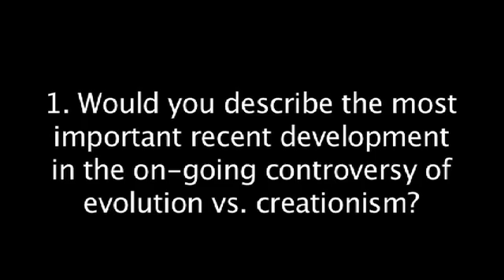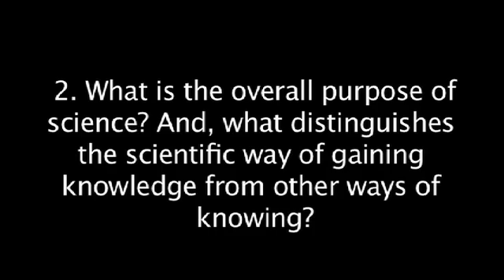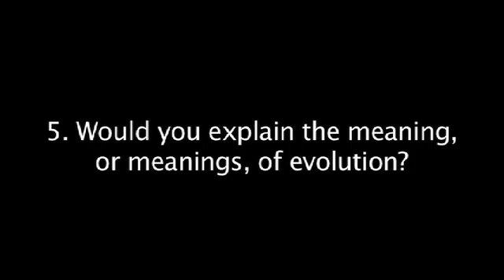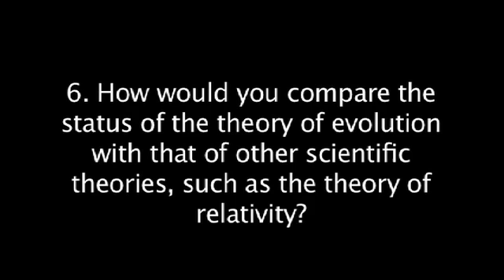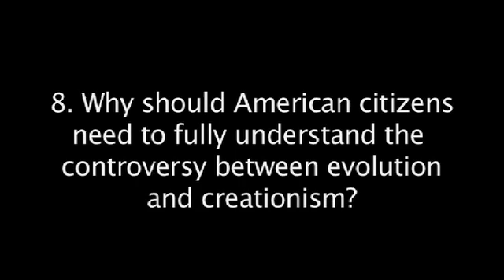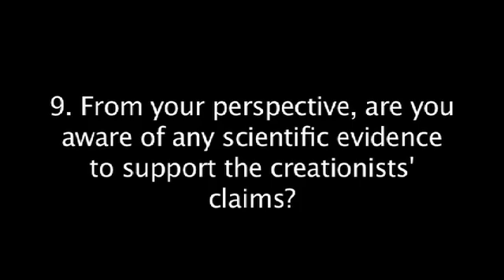Listen to the Scientists, Part I: Genie Scott on science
How does science work? What's the difference between a hypothesis and a theory? And how's all this relate to evolution? Dr. Genie Scott answers these and other questions in the 2005 documentary, "Listen to the Scientists". Original air date: 11/2005